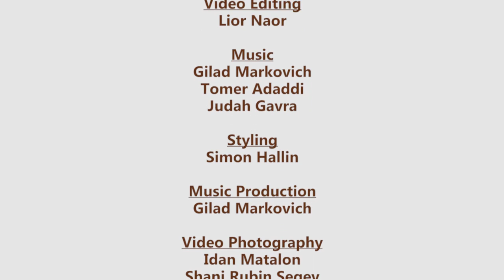Judah Gavra- Stay+ Were Beautiful (Live on Stage)- Big Boys Party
Judah Gavra performs live on stage at the 10th Anniversary of Big Boys Party.
Stay- New Single- Gilad Markovich & Tomer Adaddi feat. Judah Gavra
We're Beautiful- New edit (Now on iTunes and Stores) Gilad Markovich Remix- Judah Gavra & Tomer Adaddi.